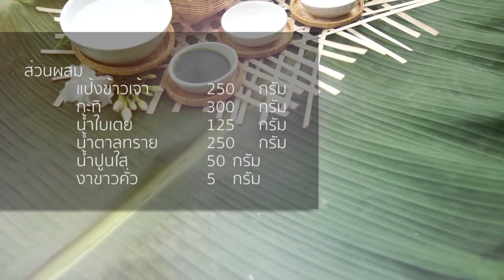09 ขนมเปียกปูนใบเตย